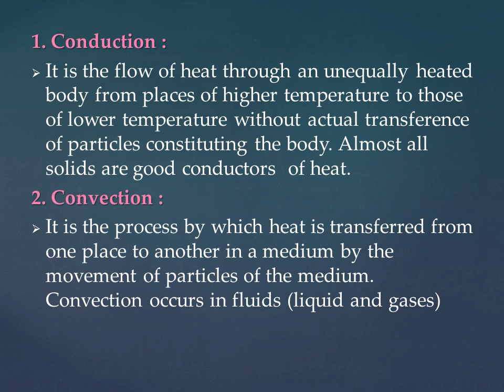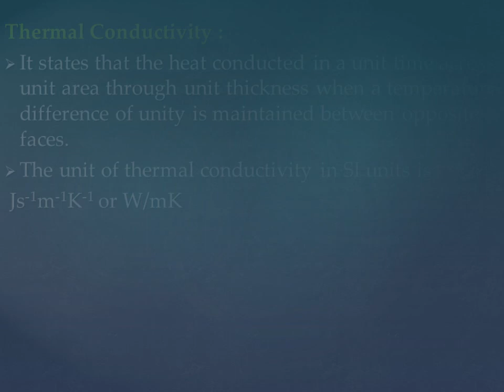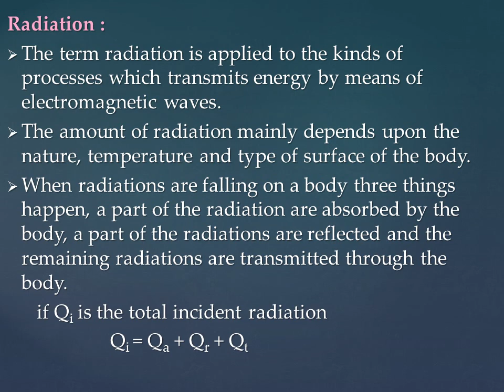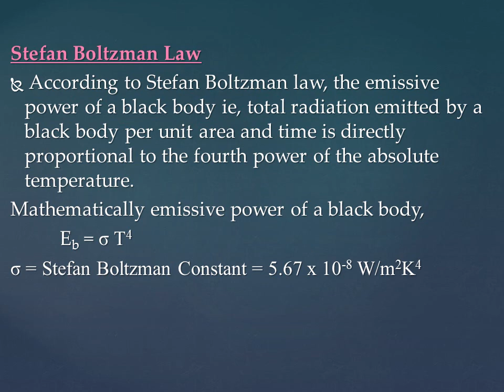MODES OF HEAT TRANSFER || NOTES ON MECHANICAL ENGINEERING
This video briefly describes about the topic ' modes of heat transfer'